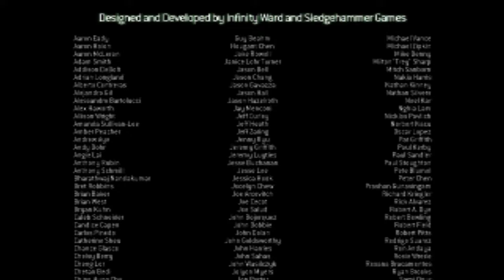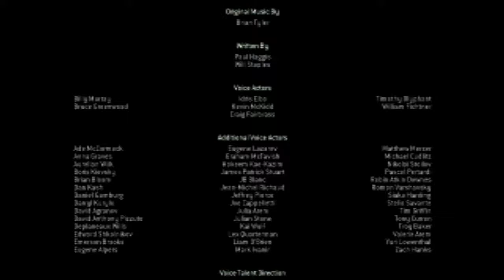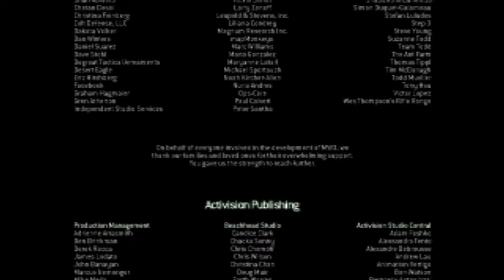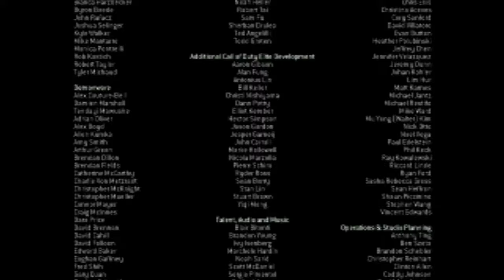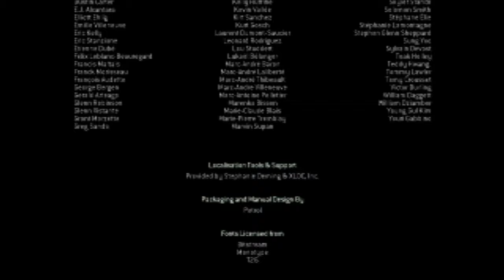Call of Duty Modern Warfare 3- Misión 16- Polvo al Polvo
Por fin matamos al hijo de puta